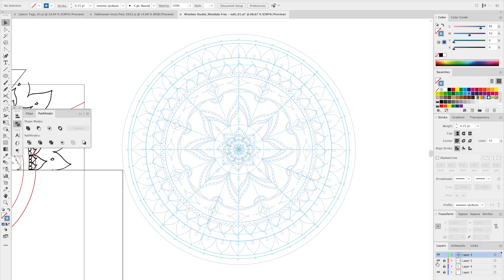Mandala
This video shows the final stage of a hand drawn Mandala being edited to Illustrator for print. After his video I still went around the mandala and corrected some missing strokes that were not perfectly aligned etc.